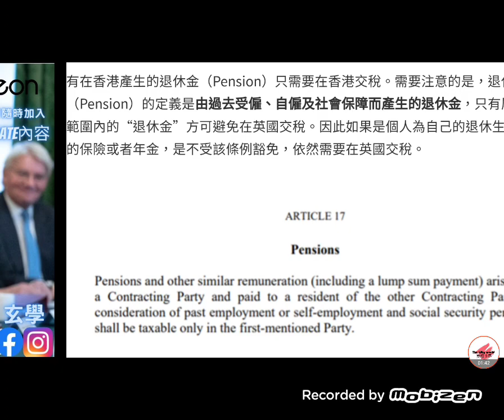突發! 英國研究退休金徵收隱形稅? | 向退休人士收税？| 財赤徵税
突發! 英國研究退休金徵收隱形稅?